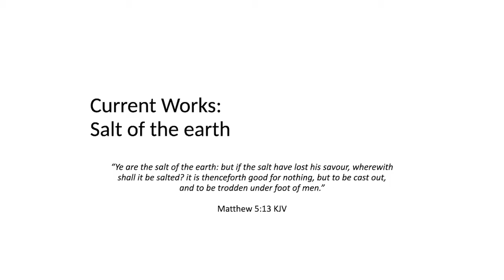LaToya M. Hobbs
LaToya M. Hobbs at CreativeMornings Baltimore, Jul 22, 2022. Free events like this one are hosted every month in dozens of cities. Discover hundreds of talks from the world's creative community